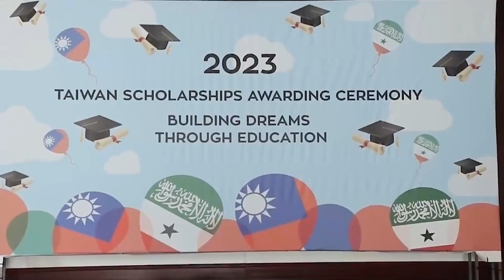WARKA DUHURNIMO EE SHAKAAL TV 26 08 2023